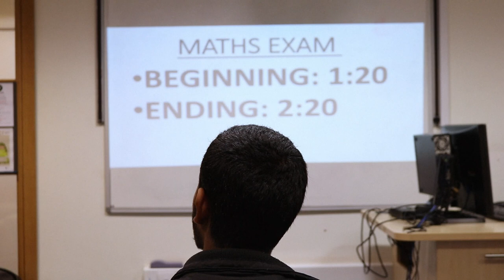Maze film l re-edit